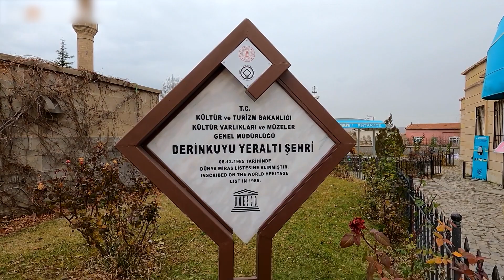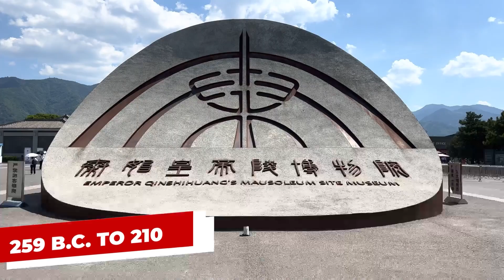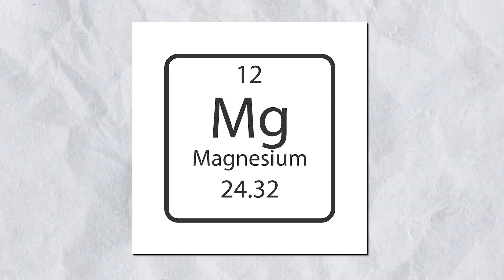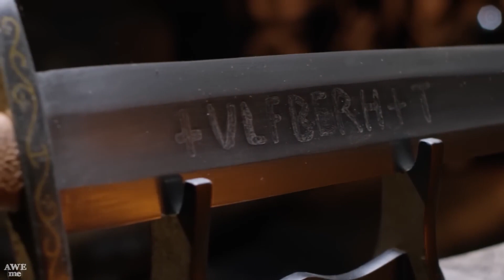11 Most Mysterious Finds Scientists Still Can't Explain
Get ready for an adventure into the unknown as we uncover the 11 most mysterious finds that even scientists still can't explain! From unexplained artifacts to baffling archaeological discoveries, these mysteries will leave you on the edge of your seat. Join us as we explore strange and inexplicable phenomena from around the world, delving into the latest scientific research and theories to shed light on these enigmatic puzzles. You won't want to miss this thrilling exploration of the unexplained, so sit back, relax, and get ready for a journey like no other!